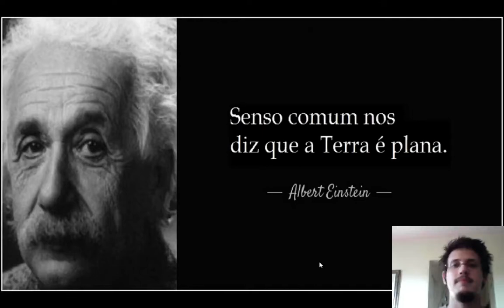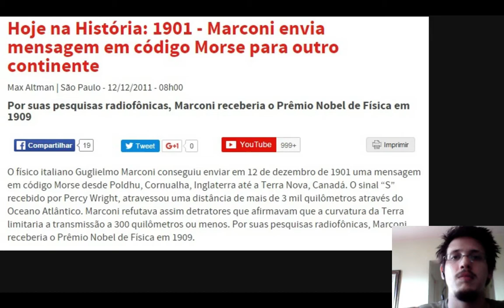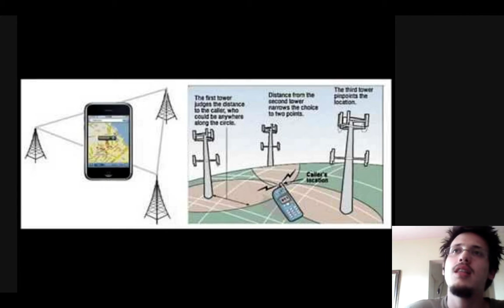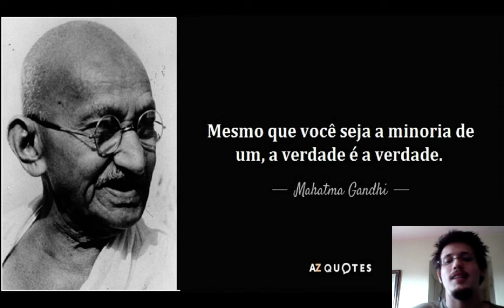39 - Terra Plana: GPS e Rádio Transmissão